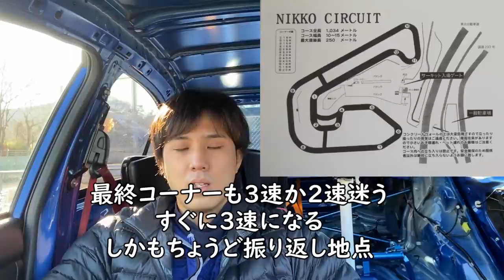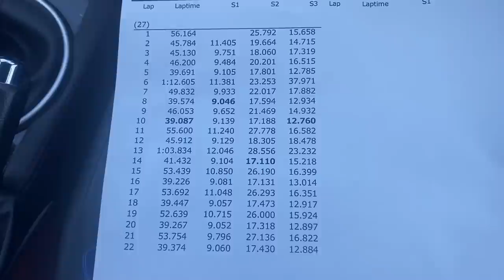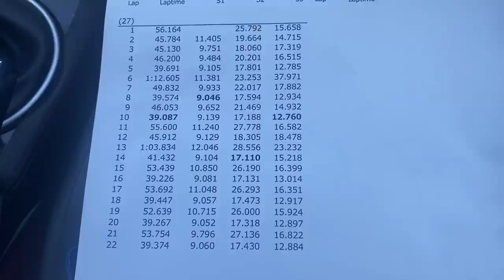日光サーキット走ったら豪快なスピンして廃車寸前でした、、、WRX STI VAB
ドライで日光をちゃんと走ったことないということで
今回はライセンスを取って走行しました

９コーナーでコースアウトして
やばかったです、、、